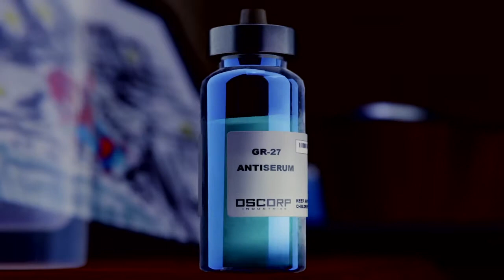Otto Octavius, Marvel's Spider-Man: GOTY [Gameplay]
El final del juego es bien triste :,(